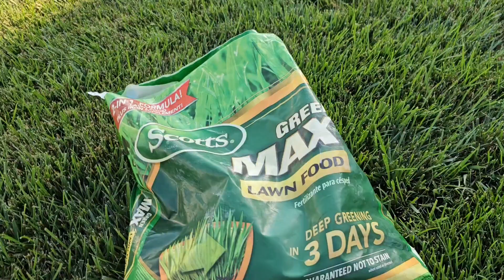Después de 4 días de aver sprayado la mala hierba☘️ estos son los resultados 🍀🌿☘️👌